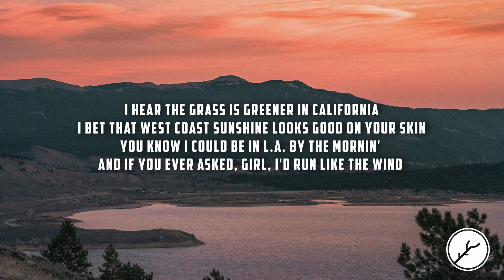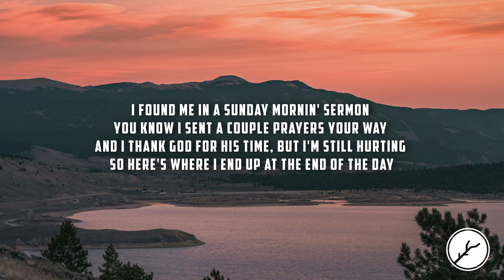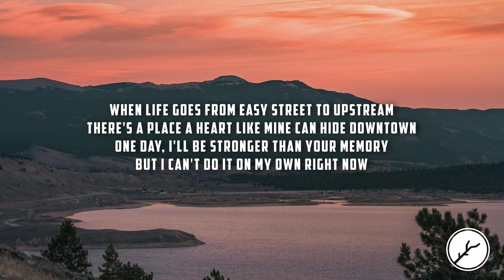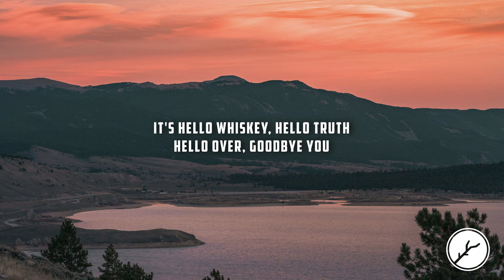Landon Parker - Goodbye You (Lyrics)